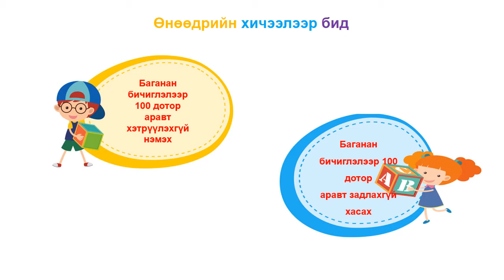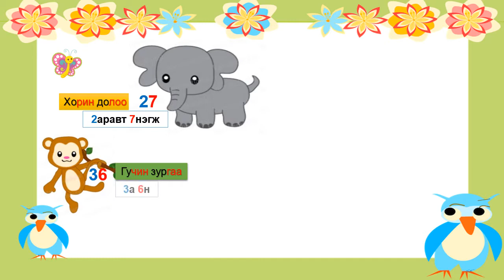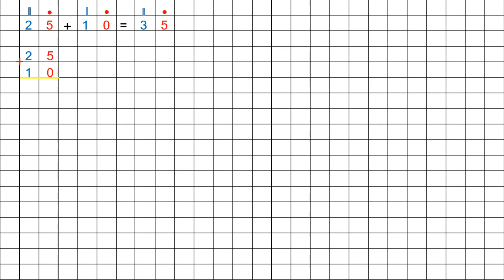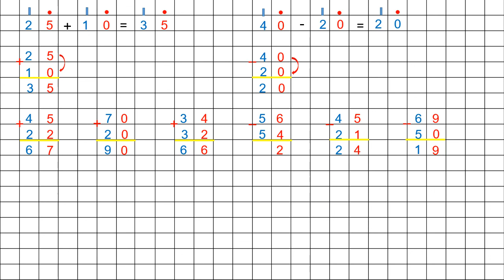100 дотор нэмэх, хасах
100 dotor nemeh, hasah